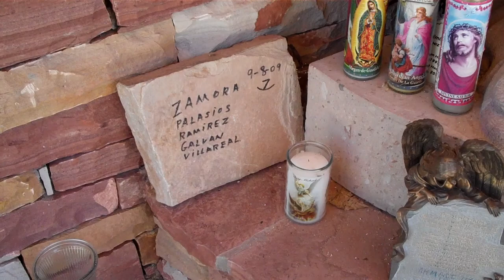Mision de Chimayo, New Mexico